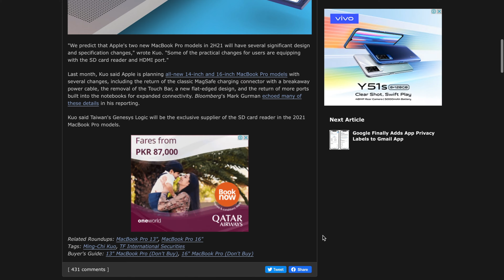MemoryCard Slot Coming Back To Macbooks